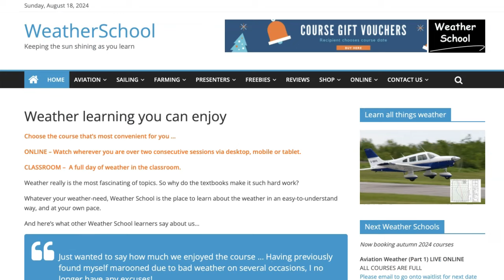Flying Week & Weekend Ahead (19/8/24)